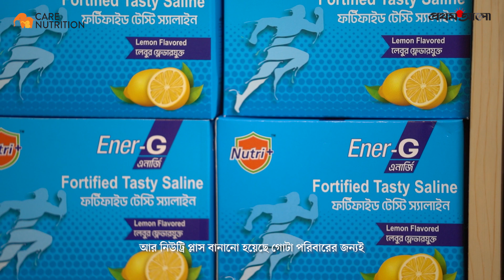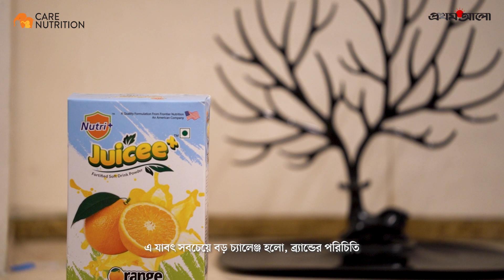সুলভে পুষ্টিকর খাবার পৌঁছে দিতে কাজ করছেন যারা | Food Security in Bangladesh